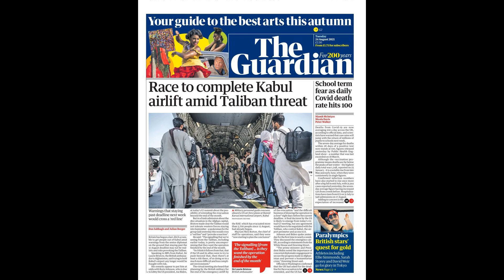Tottenham set to pay Nuno mega £14m severance package after sacking… but could have paid NOTHIN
Tottenham set to pay Nuno mega £14m severance package after sacking… but could have paid NOTHING with contract clause